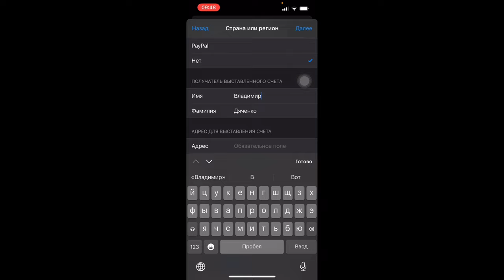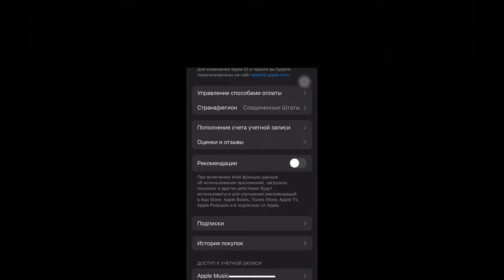Сменить РЕГИОН в App Store | Меняем СТРАНУ в App Store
Данное видео предназначено для информативной части никакого призыва к таким действиям нет.

Я искал нужное себе приложение но в моем регионе его не было.
Пришлось менять регион в App Store для доступа.

Чтобы сменить регион в App Store нужно:
1. Включить службы геолокации для App Store
2. Затем переходим и меняем страну

Данные для заполнения доступны в Google, нужного вам города или страны!

 Пример 
Выбрали способ с картой или без
Имя
Фамилия
Страна - США
Город - Лос Анджелес
Штат - Калифорния
Район - Беверли Хилс
Индекс - 90001
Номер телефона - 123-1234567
Заполнять всё на английском языке!